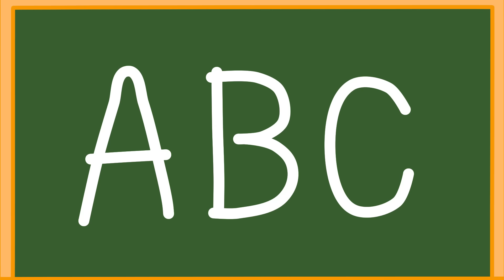Маша и Леопольд. Буквы из попитов - Серии для всей семьи - Lion Family на русском - Мультик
Раз, два, три, четыре, пять! Начнем буквы изучать!
Они учиться не желают! Лишь в попиты все играют!